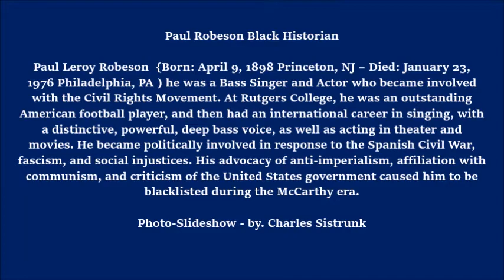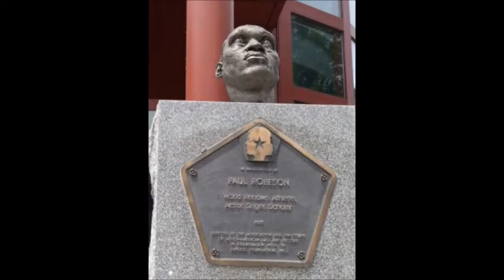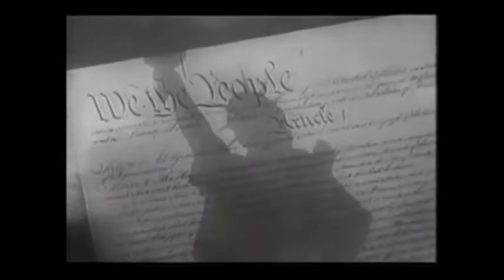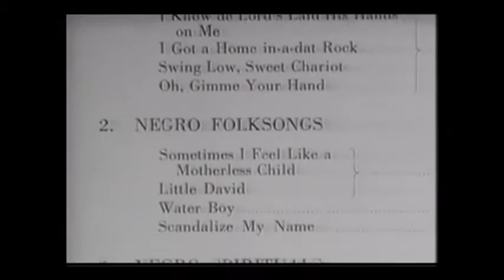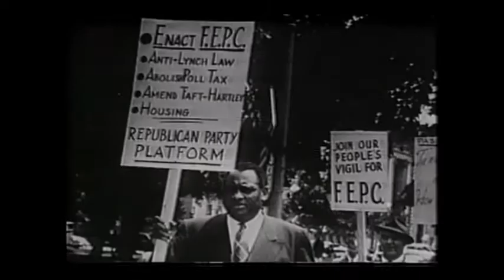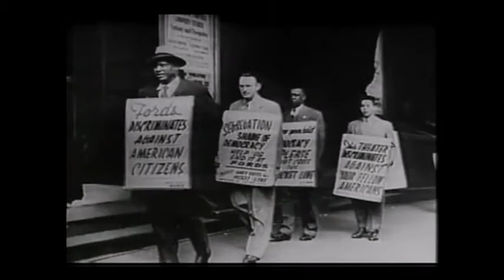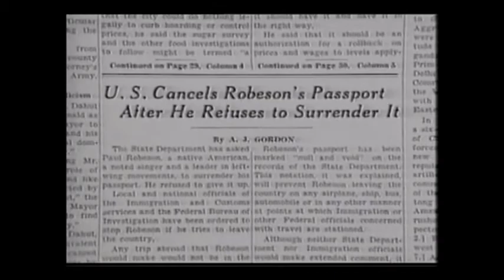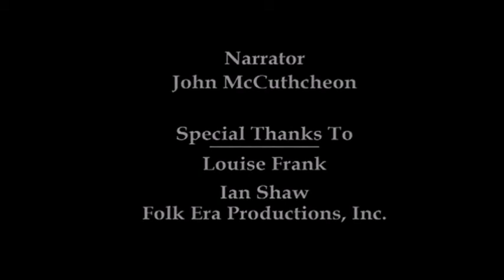Paul Robeson - Black Historian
Paul Robeson was a Famous African-American Athlete, Singer, Actor, and Advocate for the Civil Rights of People around the world. He rose to prominence in a time when segregation was legal in the United States, and Black people were being lynched by racist mobs, especially in the South. Born on April 9, 1898 in Princeton, New Jersey, Paul Robeson was the youngest of five children. His father was a runaway slave who went on to graduate from Lincoln University, and his mother came from an abolitionist Quaker family. Robeson's family knew both hardship and the determination to rise above it. His own life was no less challenging.
In 1915, Paul Robeson won a four-year academic scholarship to Rutgers University. Despite violence and racism from teammates, he won 15 varsity letters in sports (baseball, basketball, track) and was twice named to the All-American Football Team. He received the Phi Beta Kappa key in his junior year, belonged to the Cap & Skull Honor Society, and graduated as Valedictorian. However, it wasn't until 1995, 19 years after his death, that Paul Robeson was inducted into the College Football Hall of Fame.
At Columbia Law School (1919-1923), Robeson met and married Eslanda Cordoza Goode, who was to become the first Black woman to head a pathology laboratory. He took a job with a law firm, but left when a white secretary refused to take dictation from him. He left the practice of law to use his artistic talents in theater and music to promote African and African-American history and culture.
Picture Slideshow by. Charles A. Sistrunk ~ Diversity Music Network